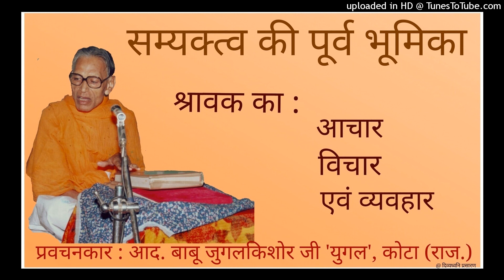24 Samyaktva Ki Purv Bhumika : Shravak ka Aachaar Vichaar Vyavhaar : Babu Yugal Ji, Kota (Rajasthan)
PRAVACHANSAR{GA80}-4  KOTA  JUNE1994

जैन दर्शन के तलस्पर्शी विद्वान आद. बाबू जुगलकिशोर जी 'युगल', कोटा (राज.) द्वारा विभिन्न स्थानों, अवसरों/प्रसंगों एवं शास्त्रों पर मंगल प्रवचनों के अंतर्गत सम्यक्त्व की पूर्व भूमिका (श्रावक का आचार-विचार-व्यवहार) पर चयनित प्रवचनों की श्रृंखला प्रस्तुत है। यद्यपि ये प्रवचन स्वतंत्र रूप से इस विषय पर नही हैं, तथापि विषय प्रतिपादन की मुख्यता से इन्हें संकलित किया गया है।

इस श्रृंखला में कुल 29 प्रवचन हैं। इस लिंक के माध्यम से आप यूट्यूब पर पिछले प्रवचन भी क्रमशः सुन सकते है:

इस श्रृंखला की ऑडियो गूगल ड्राइव के इस लिंक पर भी अपलोड की गई हैं :

आचार्य कुन्दकुन्द फाउंडेशन, कोटा द्वारा "चैतन्य वाटिका" mp3 ऑडियो डीवीडी के रूप में दो भाग प्रस्तुत किये गए हैं। इनमें बाबू युगल जी, कोटा के क्रमशः प्रमुख विषयों पर 343 प्रवचन और श्री समयसार कर्ताकर्म अधिकार पर 323 प्रवचन, कुल 666 प्रवचन संकलित किये गए हैं।

यह प्रवचन श्रृंखला उसी डीवीडी संकलन में से यूट्यूब पर साभार अपलोड की गई है।

विशेष आभार : हितेश पाटनी एवं विक्रांत पाटनी झालरापाटन